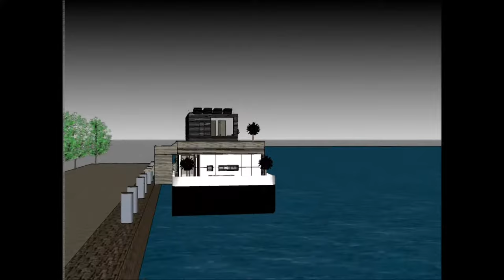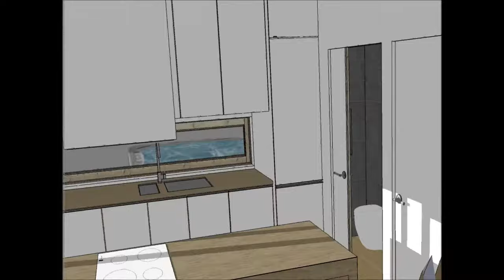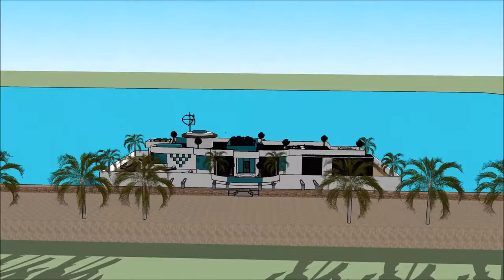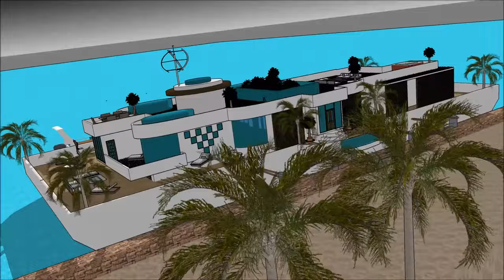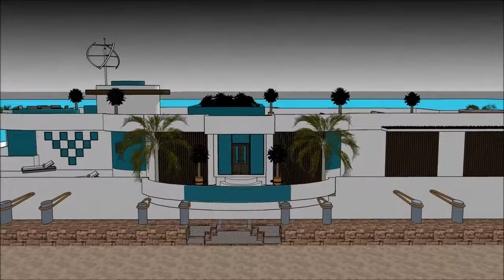Ekstra Kapal layar bot Rumah Rumah terapung kapal pesiar Rumah terapung kapal layar desain indonesia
kapal pesiar, rumah perahu Perahu Ekstra Kapal layar bot Rumah Rumah terapung kapal pesiar Rumah terapung kapal layar desain indonesia rumah digawe kanggo nandhang kualitas urip Rumah apung:

Ekstra Kapal layar bot Rumah Rumah terapung kapal pesiar Rumah terapung kapal layar desain indonesia Kalebu Waduk Gedhe Bareng Extravagant Desain siap kanggo pangguna mewah kanggo nyewa kapal Barge barge rumah perahu

Ekstra Kapal layar bot Rumah Rumah terapung kapal pesiar Rumah terapung kapal layar desain indonesia kapal pesiar, Nduweni rencana tataran tataran karo basement ngisor, sing kalebu kabeh fasilitas sing dibutuhake kanggo penyewa. Barge House nduweni desain kontemporer modern sing unik kanthi fitur arsitektur unik. Nduwe area ruang santai dhewe karo pemandangan teluk sing apik.